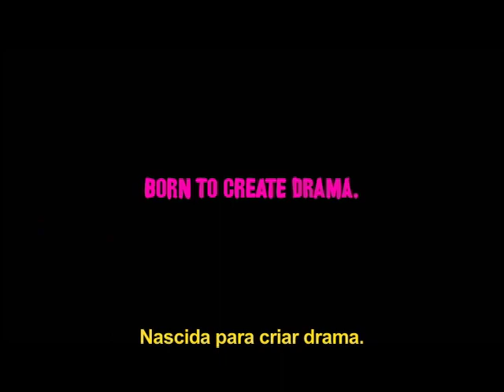Reclame - Seleção Reclame do Festival Cannes Lions 2010 - DRAMA QUEEN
Seleção Reclame do Festival Cannes Lions 2010, com o filme Drama Queen.